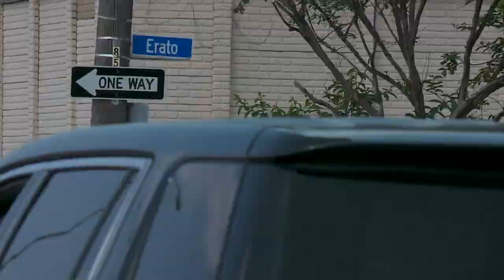Police believe steel beams stolen from driving range site may be in recycling center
Police are investigating the Uptown scrap metal recycling site for heavy stolen beams taken from a planned golf driving range at the old Times-Picayune site.